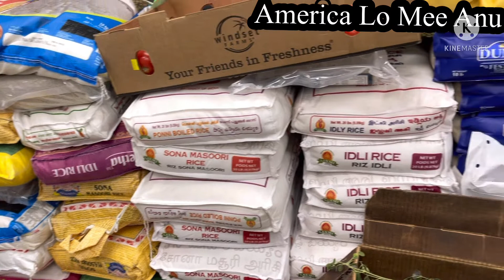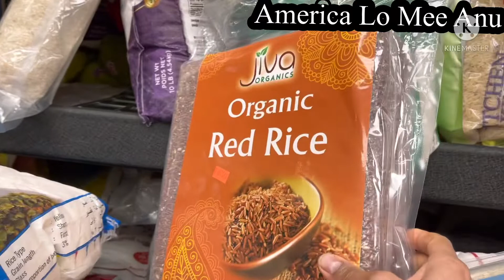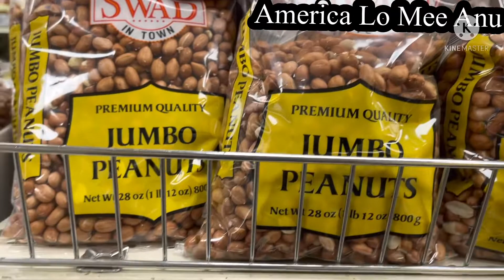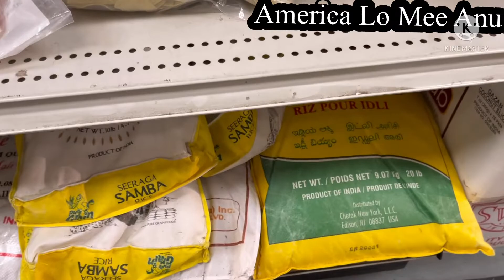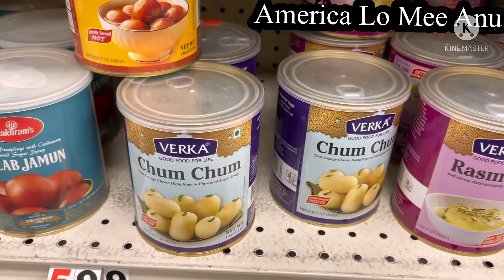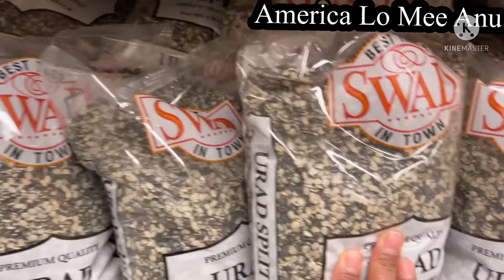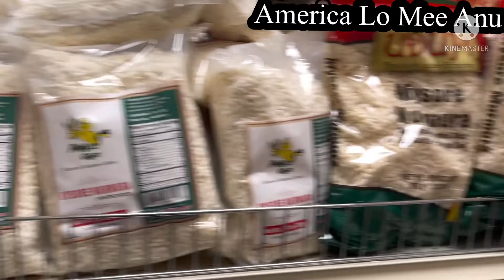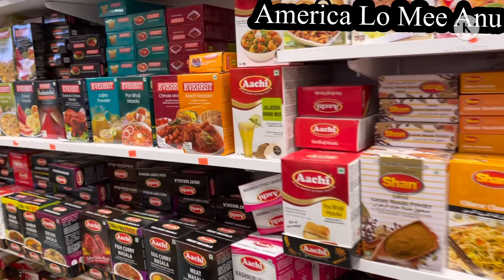# Vlog || America Lo Indian Grocery Store |IGroceries & Vegitables In My India ||USA Telugu Vlogs